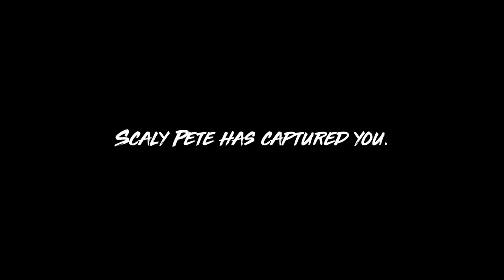Man Eater - Bull Shark Vs. Hunter Boats (beginning)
Something a bit different from my normal game play videos.  Figure I'd try out this game "Man Eater".  I get to play as a man eating shark this time, how fun is that...